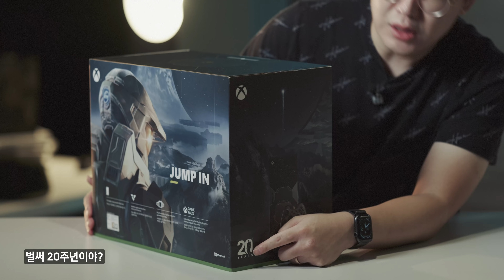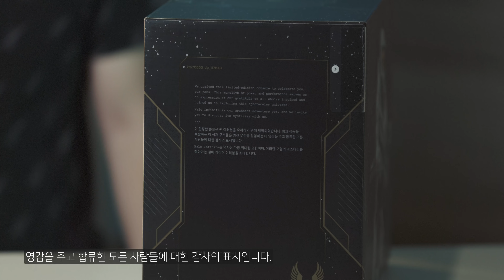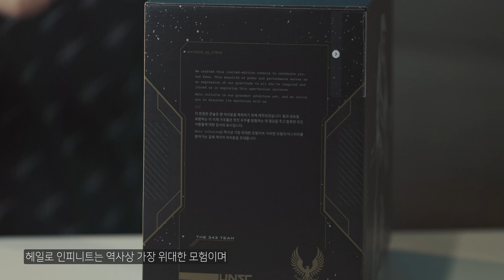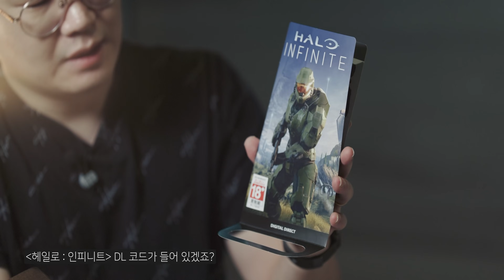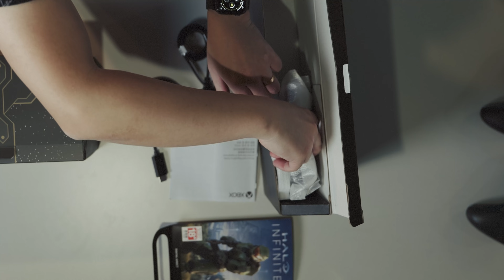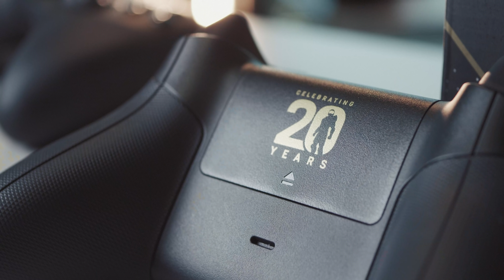XBOX 시리즈 X 헤일로 인피니트 한정판 언박싱 , 나도 엑시엑 오너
엑스박스 시리즈 X 헤일로 인피니트 한정판 번들 언박싱입니다. 그간 엑시엑 조차 구입할 수 없었는데 이렇게 또 운좋게 오너가 됐습니다. 비하인드 스토리가 있다면 제가 직접 응모한건 다 떨어지고, 친구인 AXL이 당첨됐습니다. 그러나. 친구 좋다는게 뭐겠습니까? 제가 샀습니다.

다음 영상 일정들이 너무 타이트해. 더 성의있게 영상을 제작하지 못했다는 점은 아쉬우나 엑시엑 오너로서 괜찮다고 봅니다. 세상 다 가진 기분입니다.

이전에 PS5 언박싱에서 어떤 분이 '되팔렘'들에게 제품을 구입하고 마치 자신이 산것 마냥 주작하는거 아니냐. 라는 조롱도 있었습니다. 이런 걸로 제가 주작해서 남는게 뭐가 있겠습니까? 불필요한 의심은 하실 필요 없습니다.
저는. 엑시엑 오너입니다. 사는 곳도 117이죠. 하하.

영상 분량상 편집했지만 친구 AXL에게 진심으로 감사함을 표합니다.
고기 사주겠습니다.

CREDITs:
▷ Directed & Edited by Dmonk
▷ Contents Produced by Rynna

- Gopro
- AXL